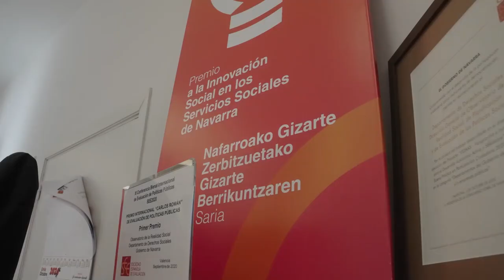Proyectos de la Oficina de Análisis y Prospección en 2025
La salud democrática, la percepción ciudadana de los servicios públicos, la violencia machista y la identidad navarra son las principales temáticas de las encuestas de la Oficina de Análisis y Prospección para 2025. Así lo ha avanzado el vicepresidente primero y consejero de Presidencia e Igualdad, Félix Taberna, en una visita realizada a este organismo junto con su director gerente, Txerra García de Eulate.